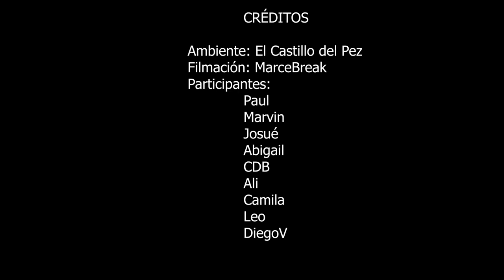Adary - Mándame tu GPS (Video Oficial) | El inicio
Adary - Mándame tu GPS | El inicio (Video Oficial)

Shot by El Castillo Del Pez Super Sandwich Oficial x MarceBreak

¶ EP - El inicio
El último tema del EP

Music Audio by Adary
2023.

--Créditos--

Artista: Adary
Letra:  Adary
Beat: OvejoStudio
Ambiente: El Castillo Del Pez
Video: MarceBreak
Extras: CDB, Diego, Pol, Abigail, Camila, Josue, Marvin, Aly